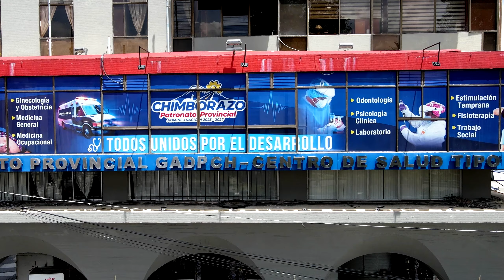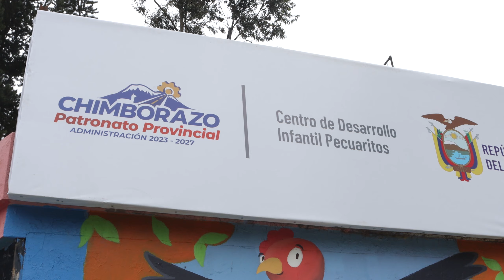RENDICIÓN DE CUENTAS AÑO 2023 DEL PATRONATO PROVINCIAL